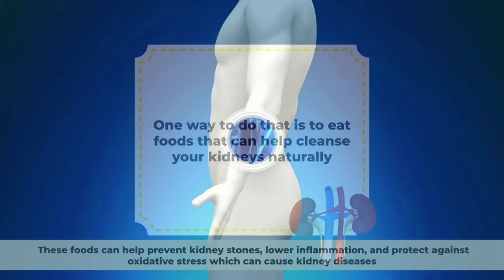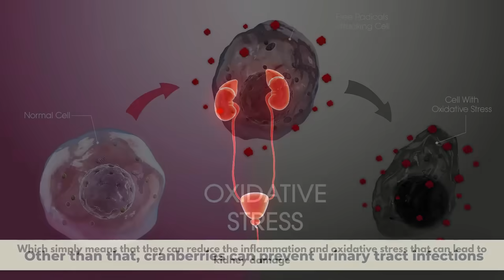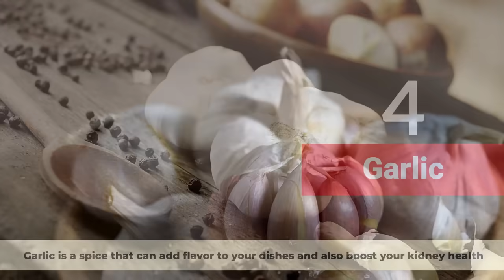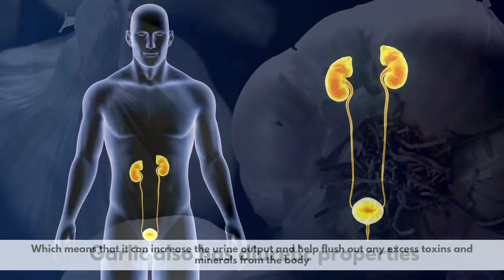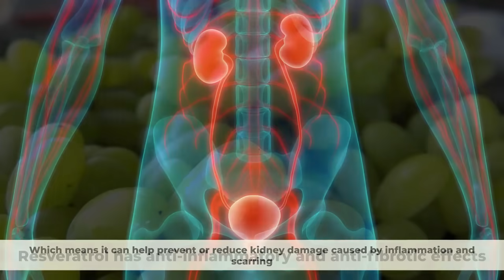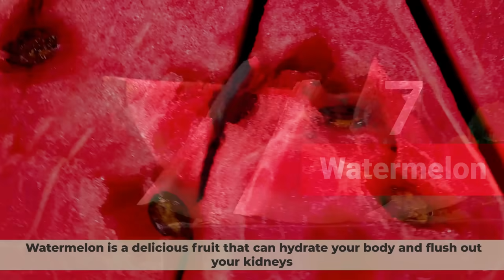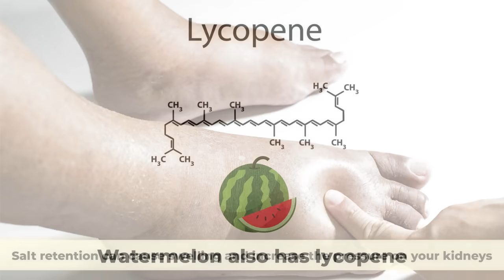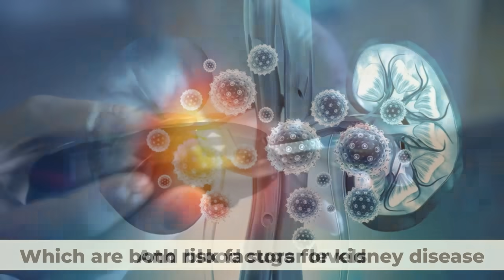BEST 10 Foods To DETOX and CLEANSE Your Kidneys Naturally (REVERSE Kidney Damage)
Your kidneys are two bean-shaped organs that filter out waste products, excess water, and toxins from your blood. They also help regulate your blood pressure, balance your electrolytes, and produce hormones. Your kidneys are vital for your overall health, but sometimes they can get damaged by various factors, such as diabetes, high blood pressure, infections, kidney stones, or medications. That's why it's very important to take good care of your kidneys and keep them functioning well before it’s too late. One way to do that is to eat foods that can help cleanse your kidneys naturally. These foods can help prevent kidney stones, lower inflammation, and protect against oxidative stress which can cause kidney diseases. So, in this video, we will reveal best 10 foods that can help you clean and detox your kidneys naturally. You’ll be amazed by how much your kidneys health can improve just by simply adding these foods to your daily diet.